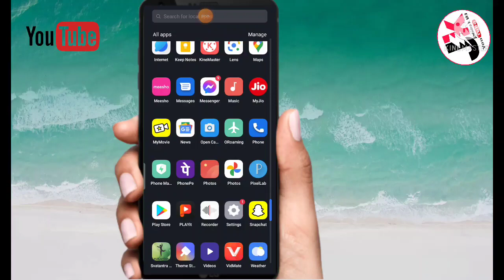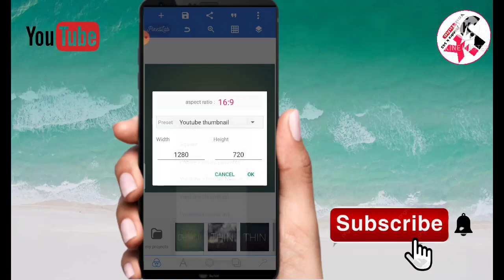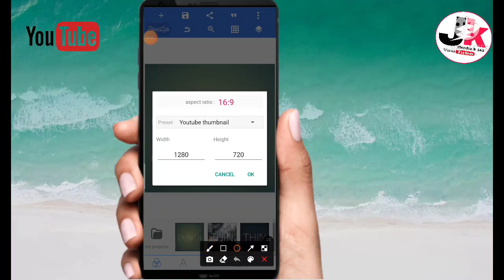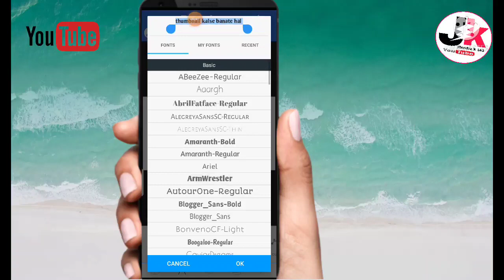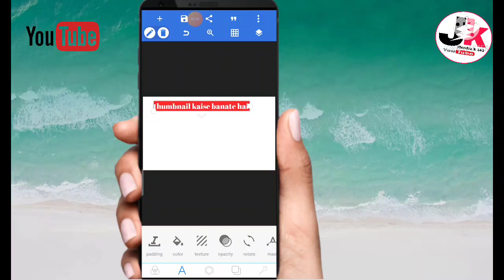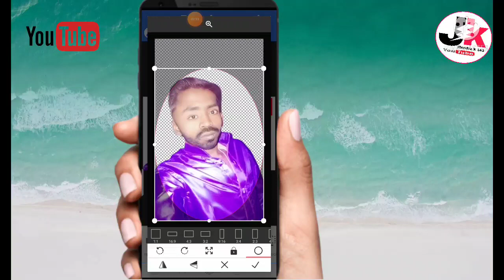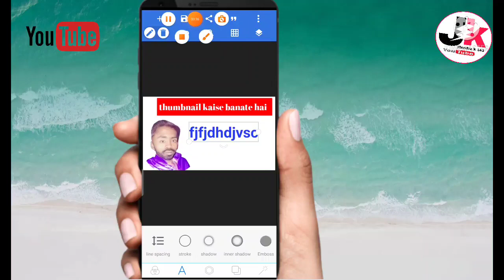Thumbnail Kaise Banaye || Youtube Thumbnail kaise Banaye || How To Make Youtube Video Thumbnail 2022